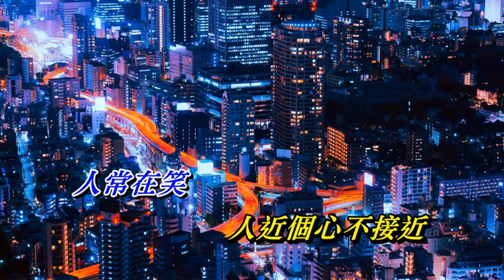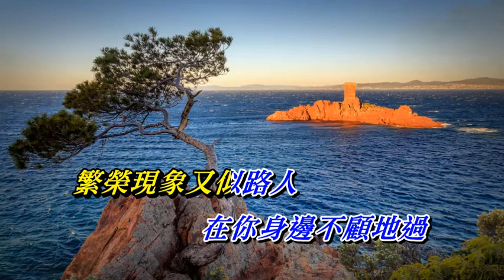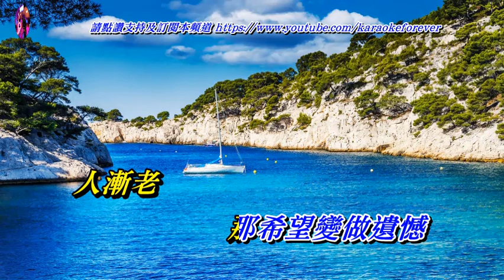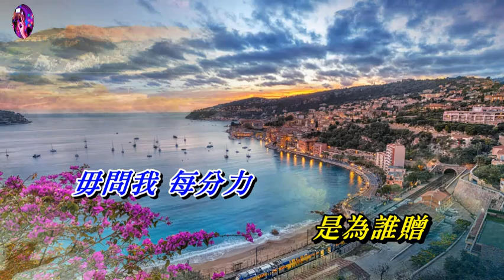借來的美夢 陳浩德〈MMO 卡拉版〉